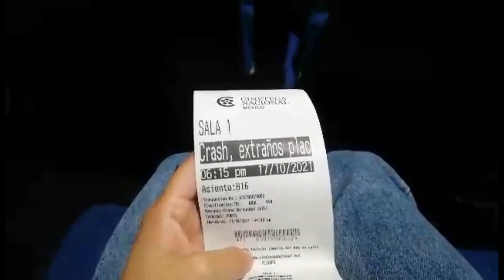Vlog 02: Películas, bajón, un cuento y una película re perturbadoras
Hola, a todos, este vlog va del 11 al 18 de octubre, es un vlog un poquito feo y aguado porque fue semanita de bajón :( Me tomó mucho tiempo decidirme a subirlo pero acá estamos.